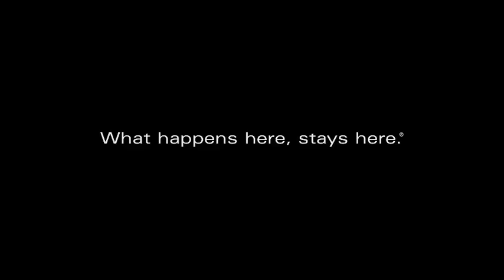talent reel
reel